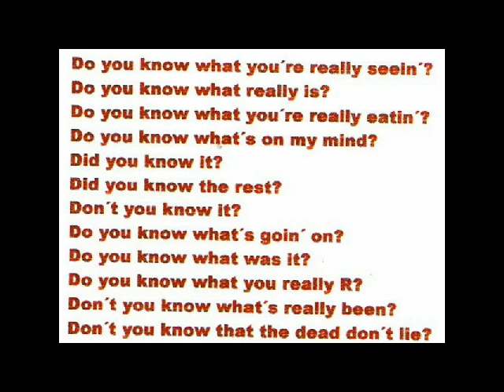KRPNTRS-Dead Don´t Lie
Tema del 2º álbum de estudio del "art-rokk duo" bilbaíno, "XO" (2009).